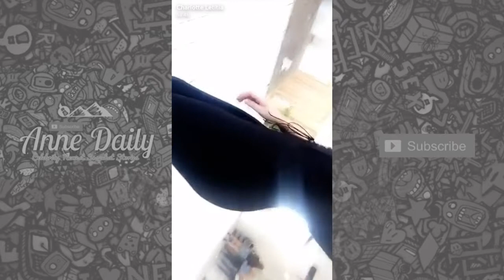Charlotte Crosby on Snapchat | July 9 2017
Charlotte Crosby on Snapchat
Snaps posted on July 9 2017